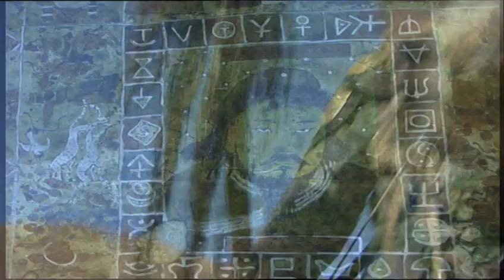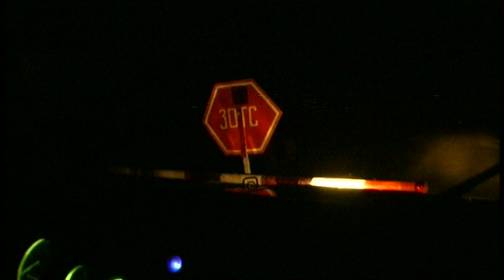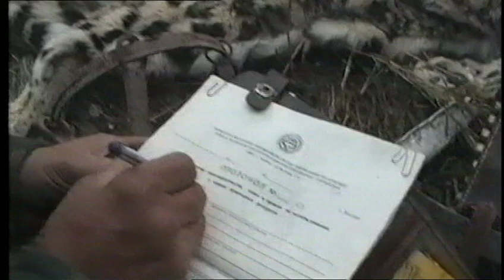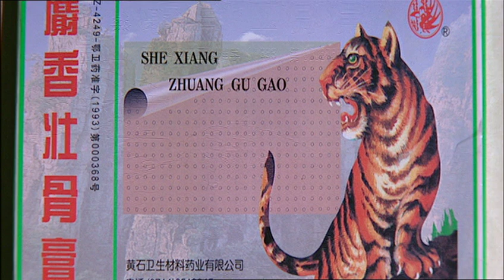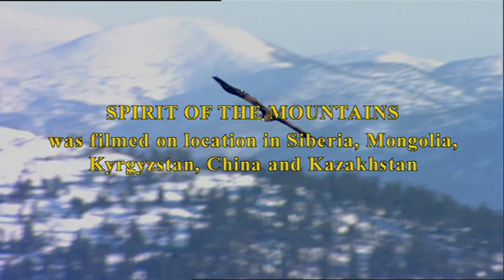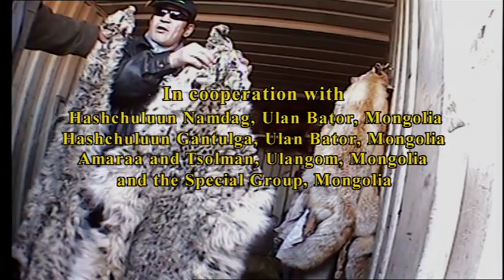THE LAST SNOWLEOPARD - the illegal trade /hidden cameras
Somewhere between 3,500 and 7,000 snow leopards exist in the wild. Most of these are found in China, Mongolia and Kirgistan.
Together with Siberia, these countries represent some of the worst areas in illegal snow leopard trade.
The root of the problem in illegal trading lies in our human nature...greed. For the snow leopards it´s a matter of life and death.  The snowleopard is on the brink of extinction.
The film SPIRIT OF THE MONTAINS-THE SNOWLEOPARD has been awarded at several International film festivals.